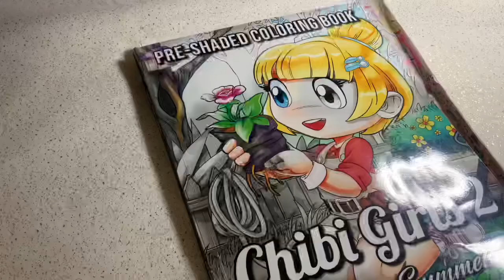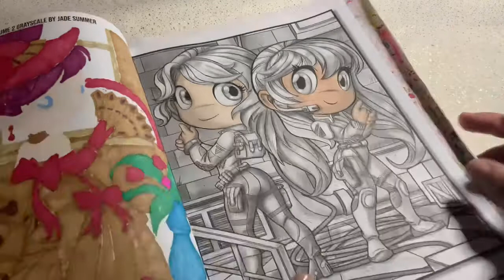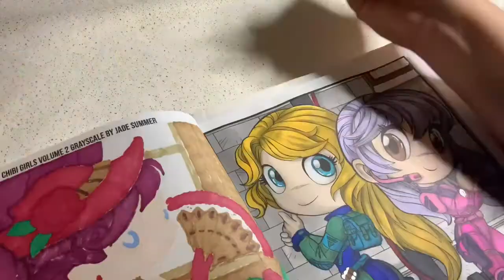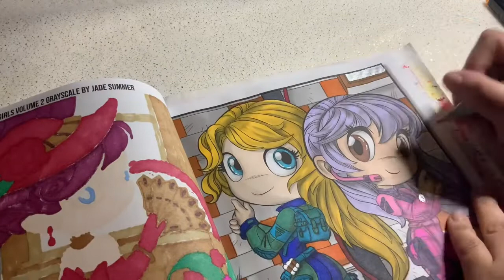Color along Jade Summer